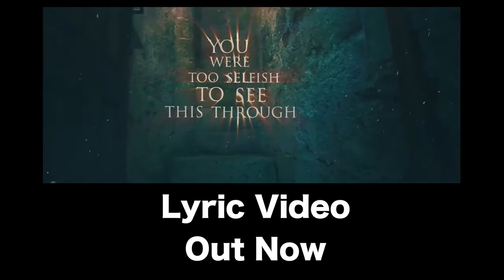Call It Home - Deserter (Feat. Jayden Panesso) - (Behind The Track)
Check out the meaning behind the track "Deserter (Feat. Jayden Panesso)" from the debut album Better Days out NOW!

Video: Mark Burkhalter